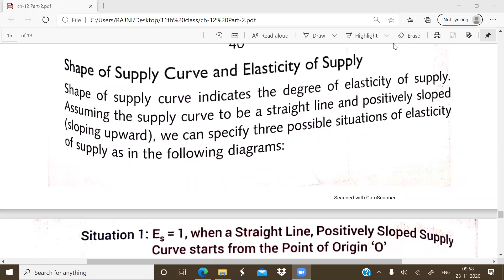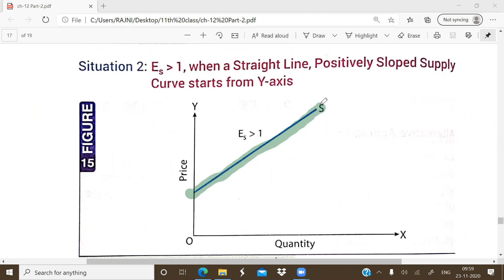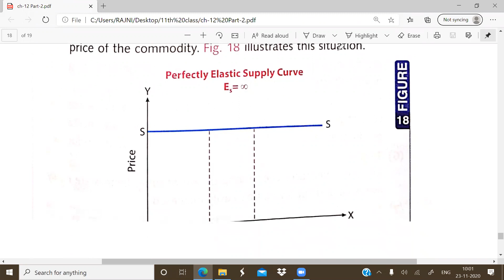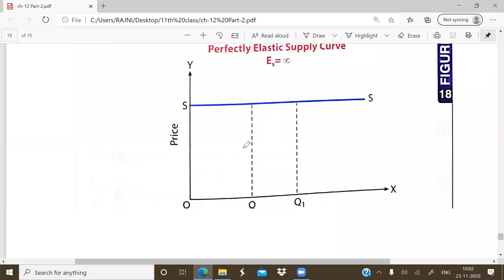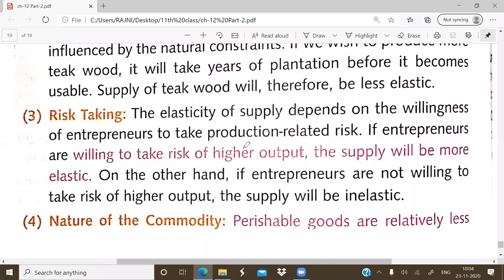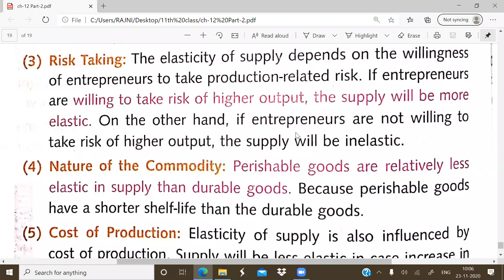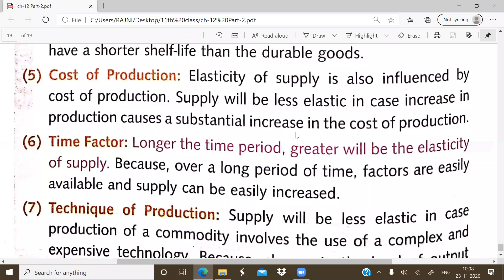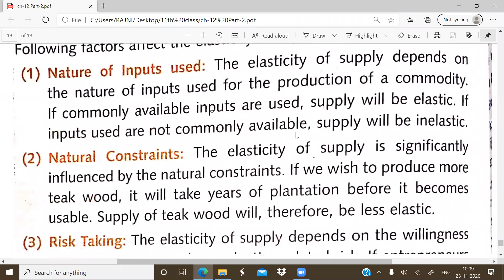11th Eco Micro Ch 11 Part 5